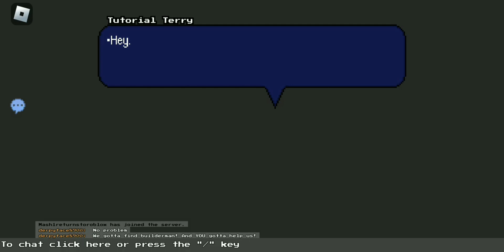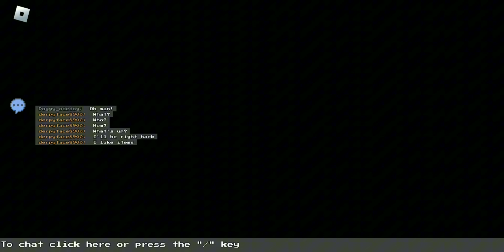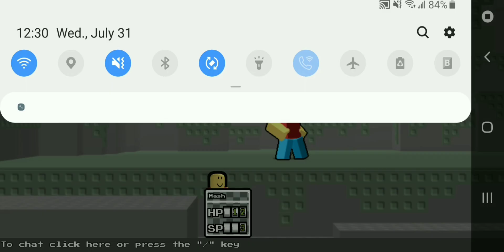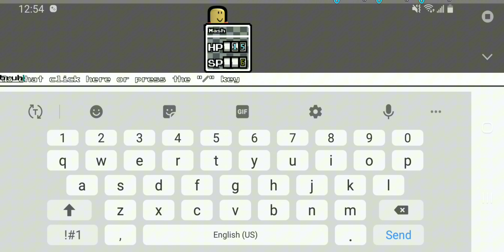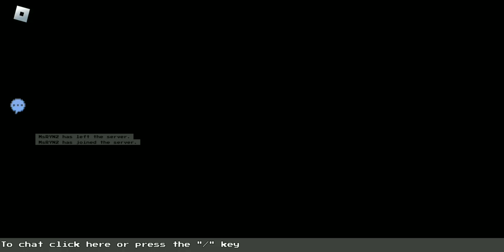Block tales Prologue and Chapter 1 (Longplay)